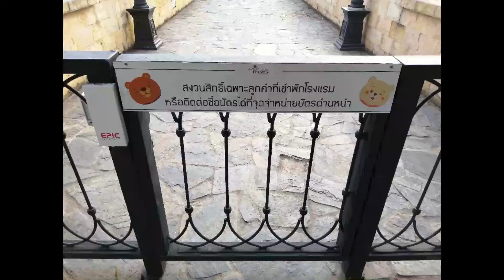พาไปเรื่อย EP:01 The verona ทับลาน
สอบถามเพิ่มเติมได้ที่